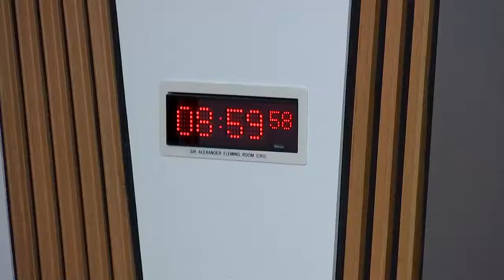Standards and Procedures and Public Appointments Committee - 2 December 2021